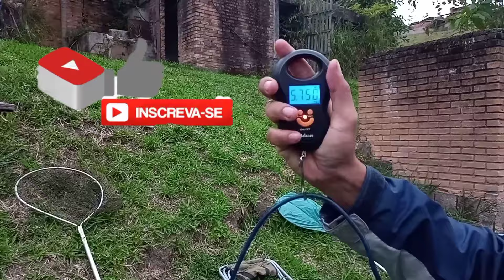Relembrar é viver.. onde tudo começou. Pescaria de piaba / piau no Beethoven em Paraibuna.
Aproveitando que meu celular está dando problema e que não estou conseguindo editar os vídeos novos pra compartilhar alguns vídeos antigos que já tenho pronto.

espero resolver o meu problema e voltar com os vídeos novos em breve